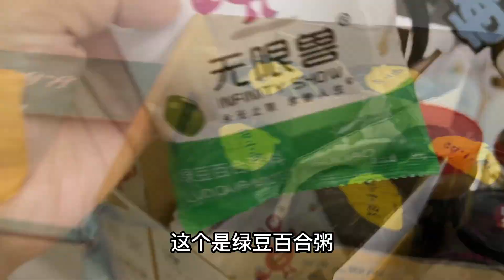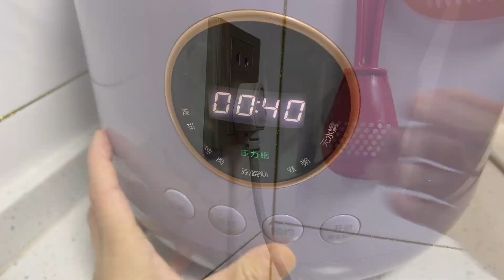记录我们的租房生活，早餐是自己做的杂粮粥蔬菜饼，还有凉拌豆芽